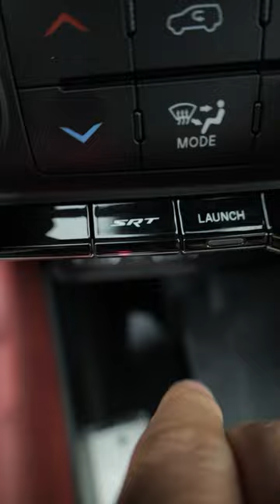2023 Dodge Durango Hellcat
Monday's Corvette didn't have enough space for a few of you.
Yesterday's Challenger wasn't enough of a family car for others.
So you want a ton of power, PLUS all-wheel drive, PLUS room for your entire family and gear?
I'll take that challenge on and give you the Durango Hellcat.
Power? Just 707 fire-breathing horsepower.
Enough to make most envious and anyone else run for cover.
Seating? Room for six in this amusement park of a vehicle.
All-year round-ness? It's all-wheel drive so you can enjoy this bad-boy 24/7 365.
This beast isn't for everybody, but for a very few, it is absolutely perfect.